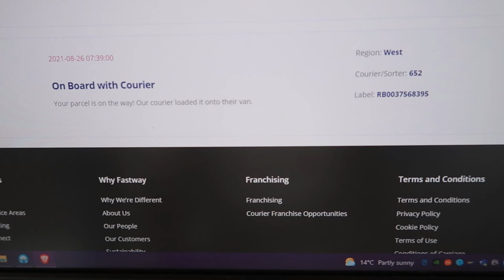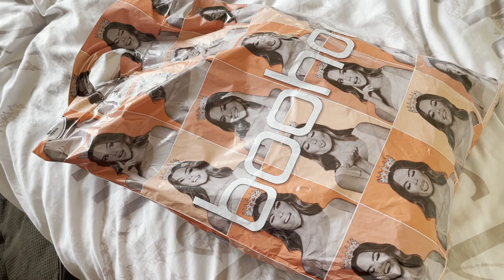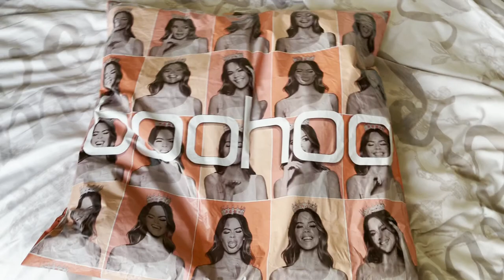SPEND THE DAY WITH ME! - Weekday vlog | Avantvous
Hello there! So I was planning to do this vlog for a while. It's a weekday vlog with me... work, play, cook and clean with me all in one! My life is kinda common so I hope you don't find this too dull ;)